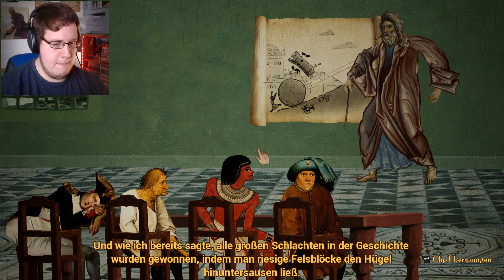ABSOLUT HISTORISCH KORREKT | Rock of Ages 2 (Gameplay German Deutsch)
Nach ewigem Warten ist endlich Rock of Ages 2 erschienen und ein weiteres Mal werden historische Personen mit einem Stein erledigt! Vielen Dank für's Angucken und Liken von Rock of Ages 2! :D